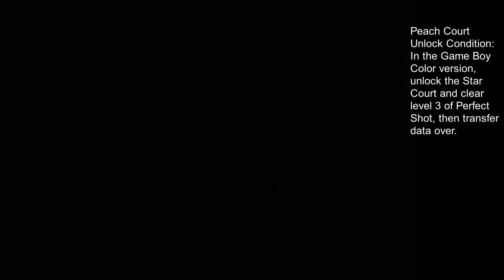Mario Tennis (N64) Unlockable Courts [ALL THE MARIOS 947]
That's it! We're done! No more Tennis!

...for a few years. There will be more tennis later.

But now! At this precise moment! We're done! Hooray!

Stat of the day: Based on current projections, we've got 2½ years before the next tennis game comes up! Hooray!

Stats of the game: 98.35 hours of gameplay, 11.5% of total series playtime thus far (new record longest game). 6 new characters, 0 new species. 45 days to complete (not counting the gaps where we played other games).

00:00 The Transfer Trophy Ceremonies
01:44 The Final Transfer
02:36 Super Mario Court
03:25 Peach Court
04:18 Wario Court
04:57 Yoshi Court
05:26 Waluigi Court
05:54 Bowser Court
06:33 Mario Bros. Court
07:00 Baby Mario & Yoshi Court
07:20 Wario & Waluigi Court
07:40 Donkey Kong Court
08:22 Mario & Luigi Court
08:42 Birdo & Yoshi Court
09:03 Signing off